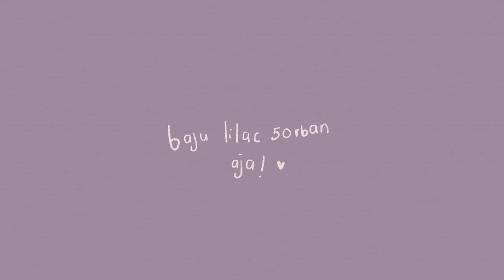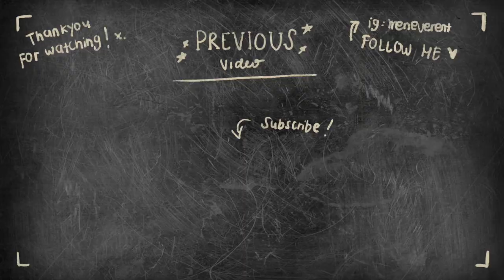SHOPEE CLOTHING HAUL LILAC TOP GEMES 50RBAN AJA! SERBUUUUUU 😍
LINK SESUAI DENGAN BAJU YANG AKU SEBUT DIVIDEO YAA❤️

I hope you find this video helpful. I love sharing my makeup, skincare and lifestyle related. I also do vlogs sometime! Please do comment if you have any suggestions or thoughts💕🌼🍃

FAQ:

- Kak, pake kamera apa buat rekam video?

- Kak, edit pake app apa buat edit video?

- Kak umur berapa?

💁🏻 22th

MUSIC

My opinion is 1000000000% my own💖✨

🇮🇩 Indonesia

Cheers,

Irene Verent💕